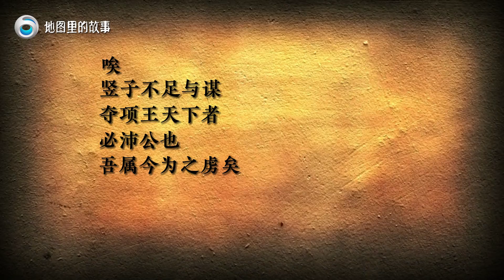三维地图讲解——鸿门宴的前因后果【地图里的故事】